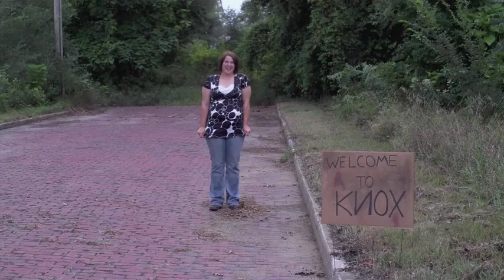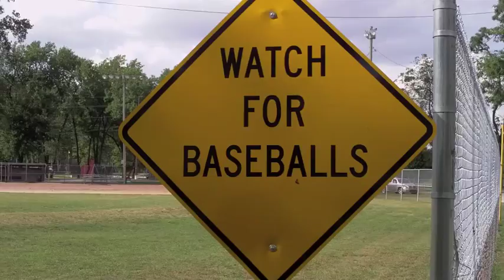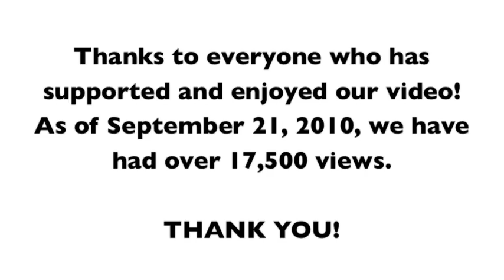Welcome to Knox - The Bloopers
This video contains some bloopers from our Welcome to Knox video along with some additional footage and that didn't make it into our feature video. We hope you enjoy this and see how much fun we had making this!